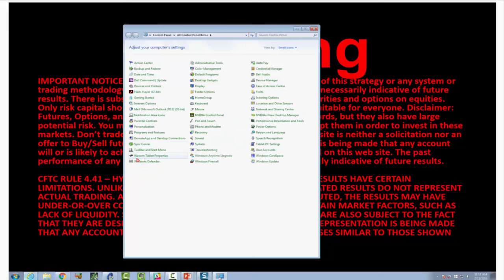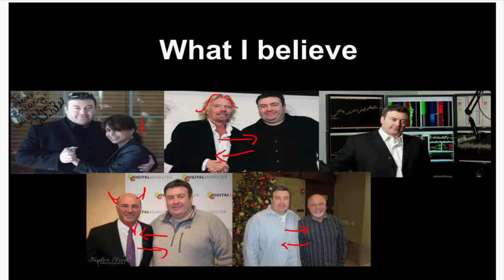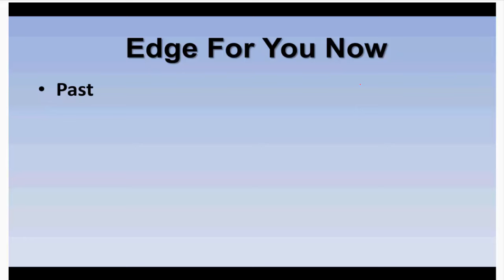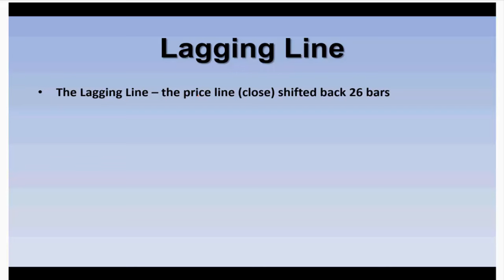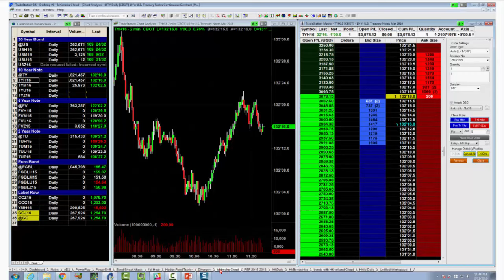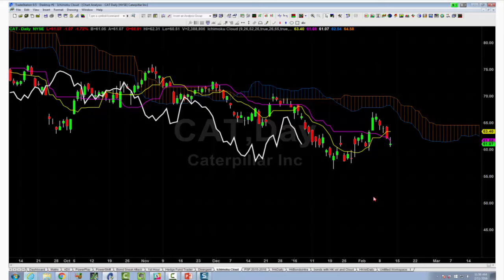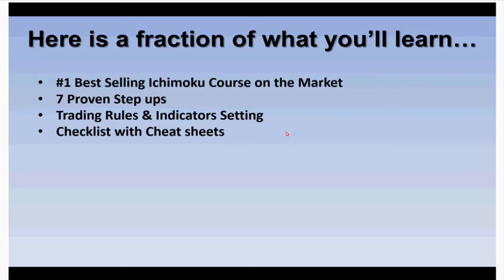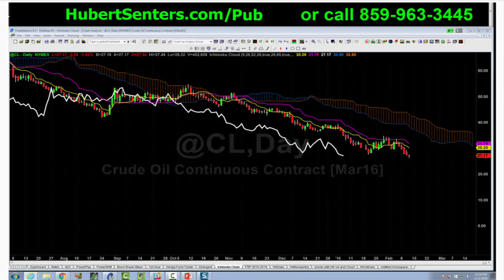Hubert Senters- My Secret Weapon for Finding Better Trades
Hubert Senters shares more on his secret weapon for finding better trades